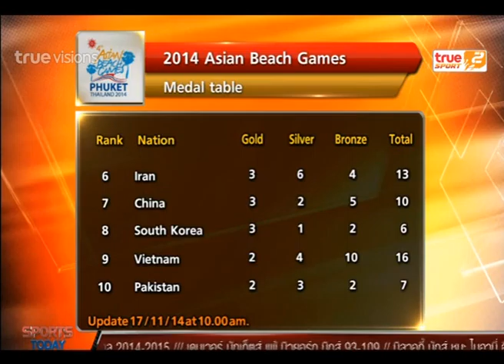Sport Today Extra | 17-11-2014 (1/2)